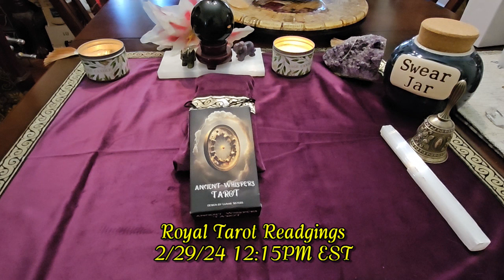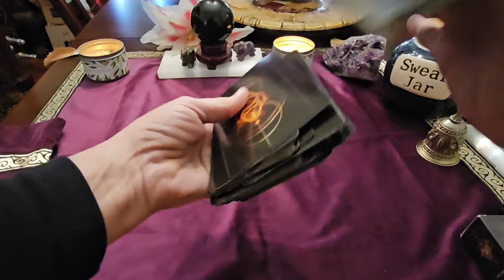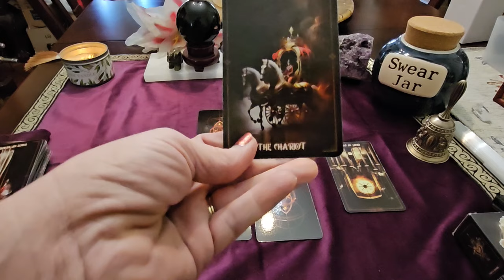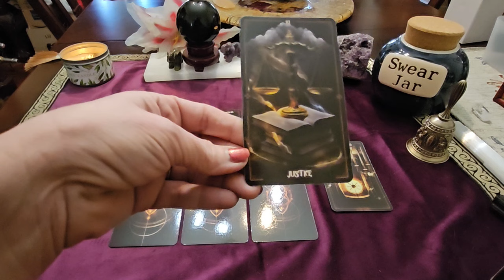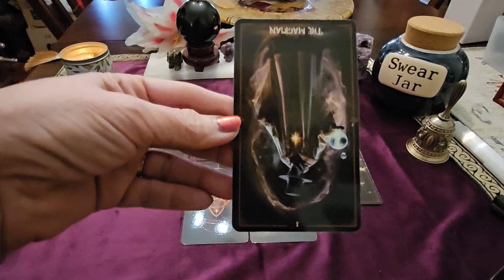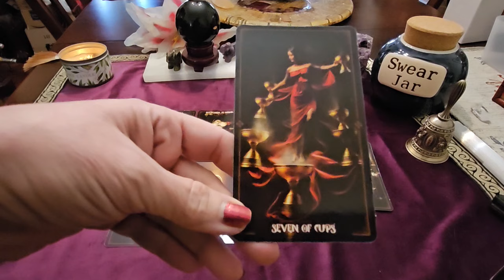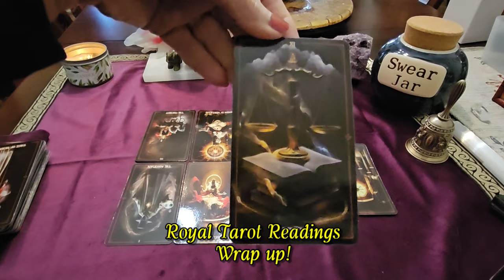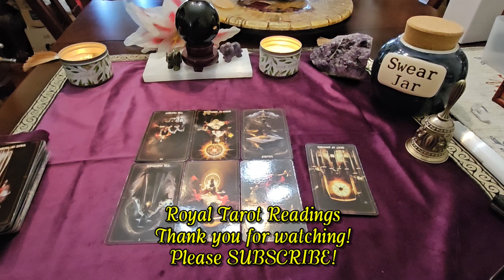(91) King Charles: Health Check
Tarot reading on King Charles and how is he feeling today.

Link to the Light Seer's Tarot Deck
Link to the Lost Soul Tarot Deck

Antphrodite @Antphrodite

River  @RiverRoyal
Black Belt Secrets @BlackBeltSecrets